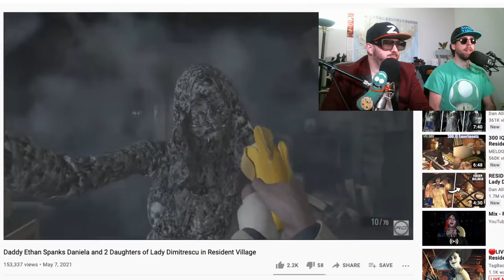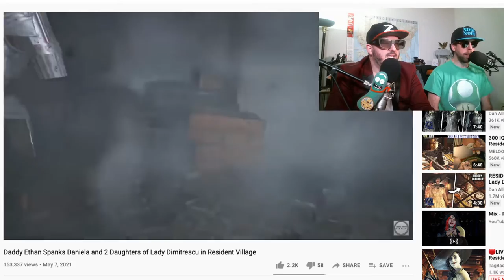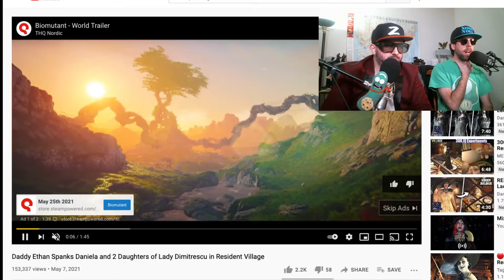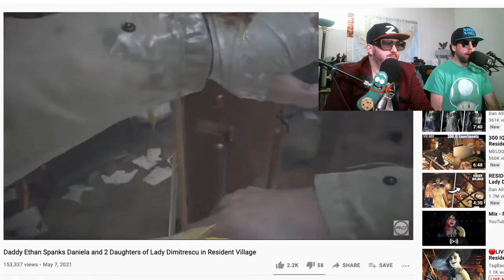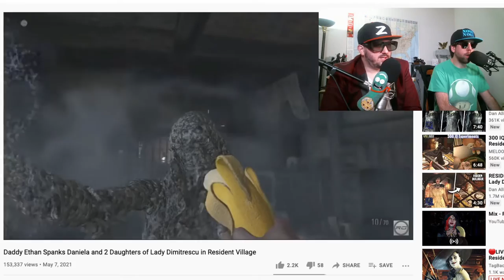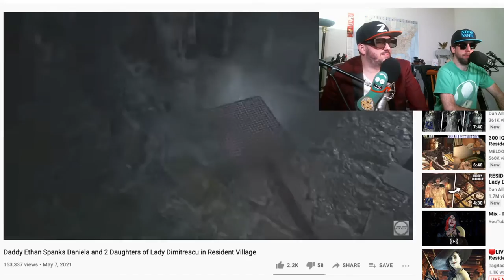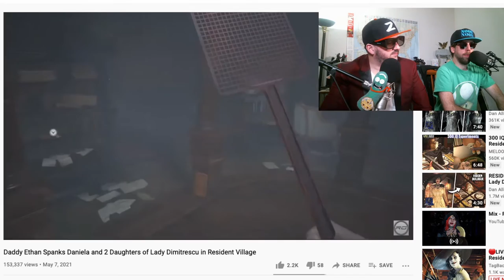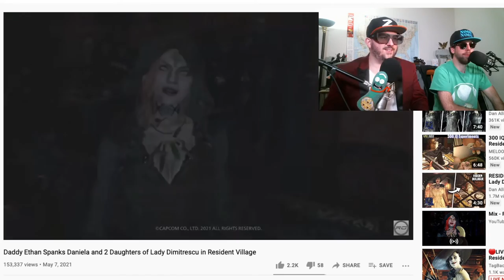Resident Evil 8 Spoiler Review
Come listen to Noob Noob incoherently ramble about a game he barely played and mostly fantasized about a big lady dominating him.  Find out if Lady Dimitrescu  lives up to the hype and memes.   Does Resident Evil Village deliver the conclusion that Ethan Winters deserves?  Should we have done our own spanking video?